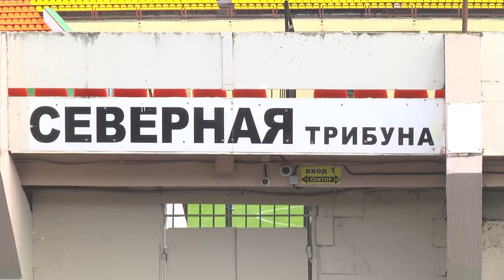Футбол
Владимирское "Торпедо" в гостях в подмосковном Одинцове встретилось со столичным "Торпедо-2".

Матч состоялся в рамках 10 тура Первенства России среди команд 2 дивизиона.